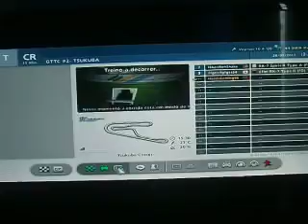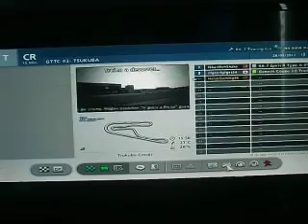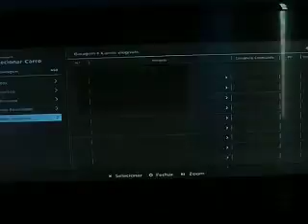GTTC Round #2- Tsukuba Circuit, Day 4, Part 1! (Malaysia!)